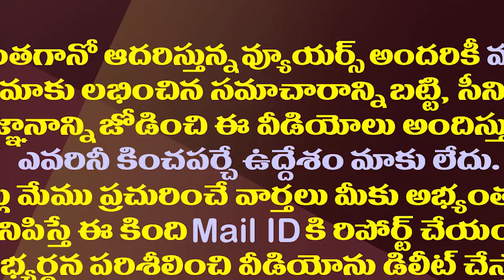అయ్యన్న నోటి దురద..తర్వాత వంతు ఆయనదేనా?| Ayyanna Patrudu may get in trouble with his aggression.!